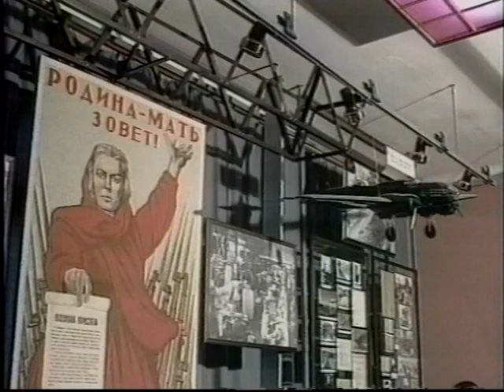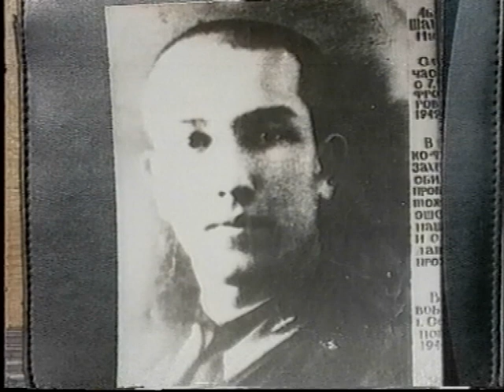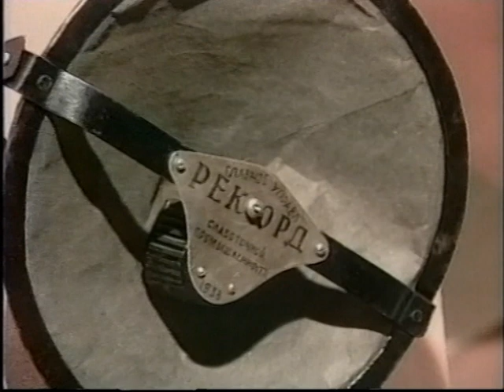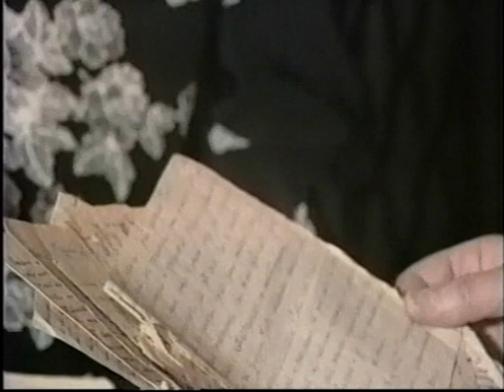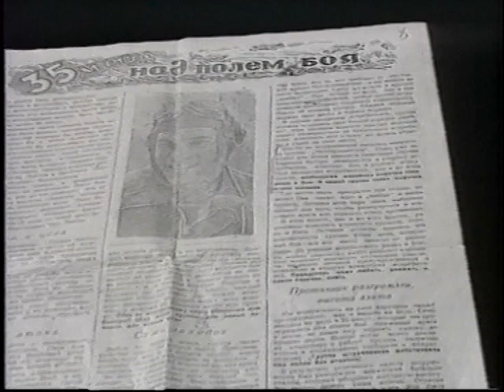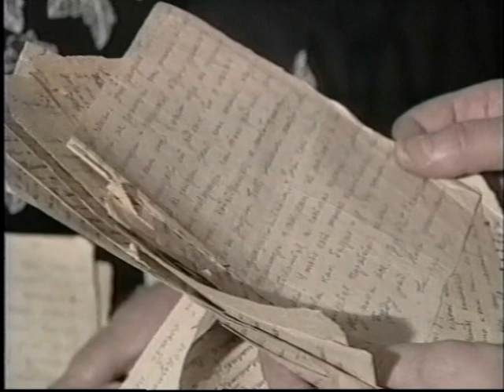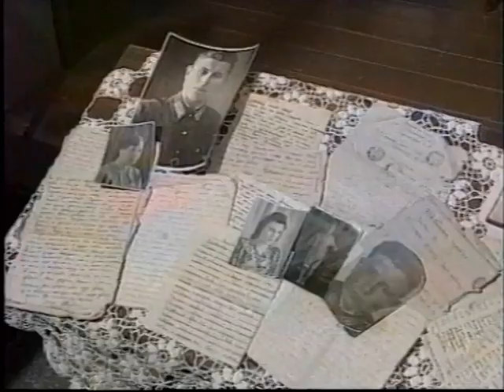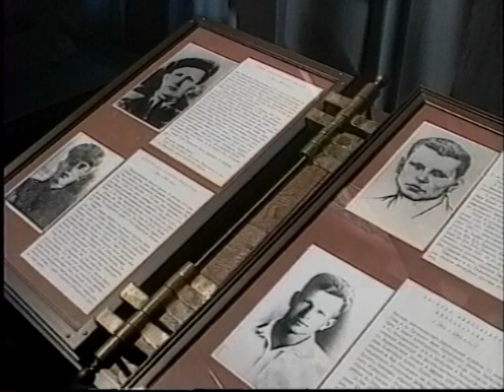Мир дому твоему (архив ГТРК Комсомольск)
В Комсомольском-на-Амуре краеведческом музее бережно воссоздана комната быта комсомольчан военных и послевоенных лет. Таким был их кров, их родной дом, в том числе и для 40 тысяч комсомольчан, которые ушли на фронт. В эти квартиры приходила долгожданная полевая почта. Её трепетно ждали, ждали любую весточку с фронта. Пять тысяч комсомольчан не вернулись домой. Не дождался многих своих героев и Комсомольский-на-Амуре 60-й авиационный полк...
В передаче журналиста Елены Гуриной рассказ о летчиках Шамиле Абдрашитове и Фёдоре Бирюкове - командире эскадрильи штурмового полка.
Режиссер Лариса Кравченко, оператор Станислав Селезнёв.

Запись предоставлена Еленой Дмитриевной Гуриной